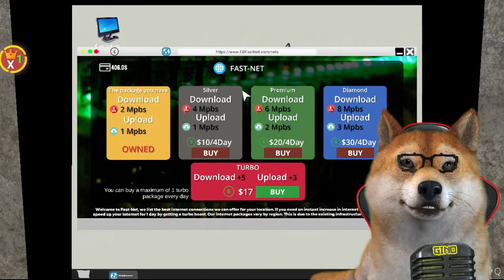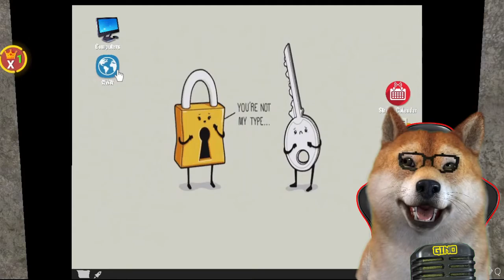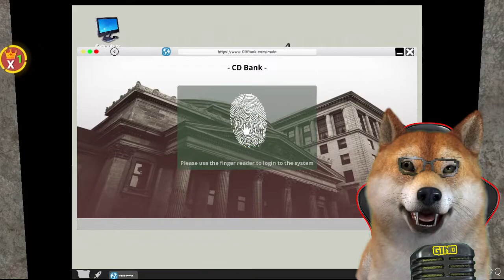SI ANJING GINO MASIH BOKEEKKK - STREAMER LIFE SIMULATOR [INDONESIA] PART 1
KEREEENN GAIISS, SI ANJING GINO AKAN
MEMULAI BABAK AWAL UNTUK MENJADI
SEORANG STREAMER HANDALLL.
TAPI SI ANJING GINO MASIH BOKKEEEKKK
MOBIL AJA BUTUT, SAKSIKAN TERUS YA GAISS SAMPAI HABIS
BAGAIMANA PERJUANGAN SI ANJING GINO UNTUK
SUKSES MENJADI SEORANG STREAMER HANDAL...

FOLLOW JUGA INSTAGRAM GINO BONO YA GAISS
USER ID : GINO.BONO.1